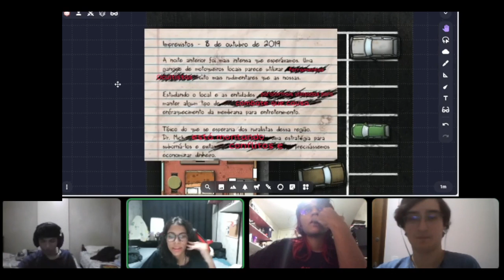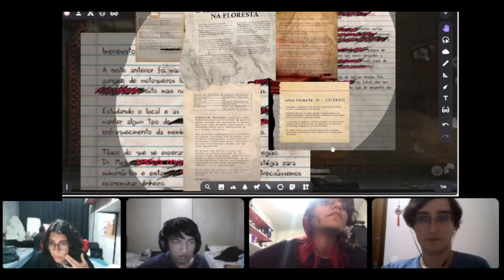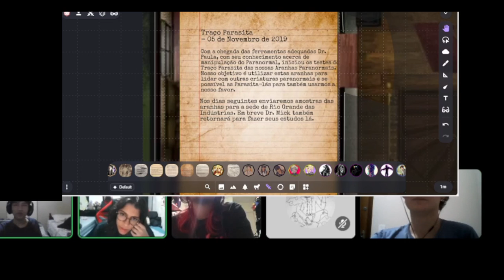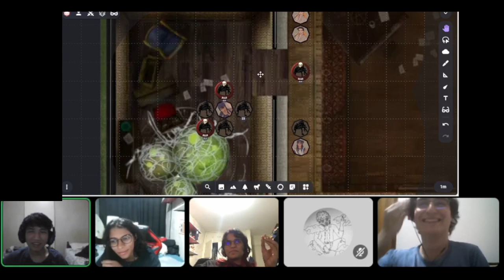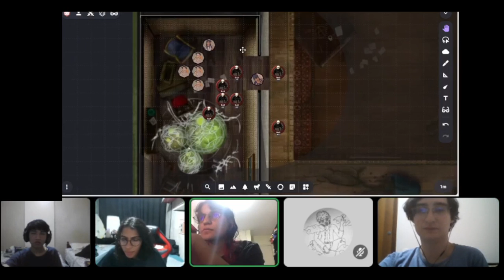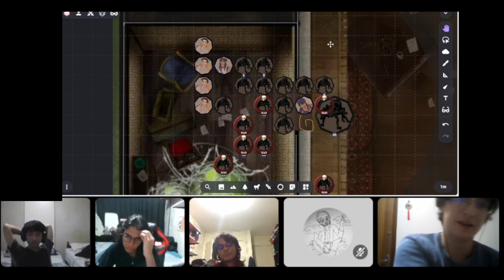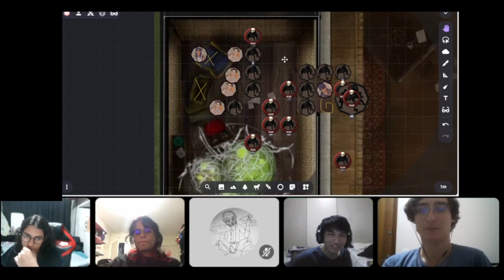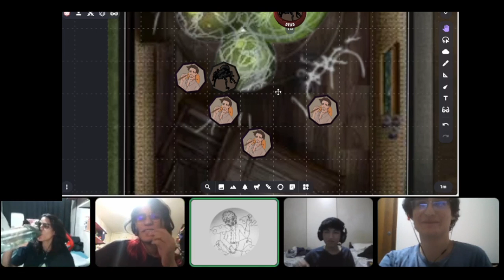A casa da Família Batista - Ordem Paranormal: Aracnofobia #3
AVISO: Esse é um rpg feito por fã se baseando na obra ORDEM PARANORMAL, criada por CELLBIT. A ideia desse rpg e de outros que podem vir se baseando nesse universo é uma experiência similar a historia original porem com mudanças.

AGRADECIMENTOS: a Duda por desenhar os personagens e as thumbs dos videos!